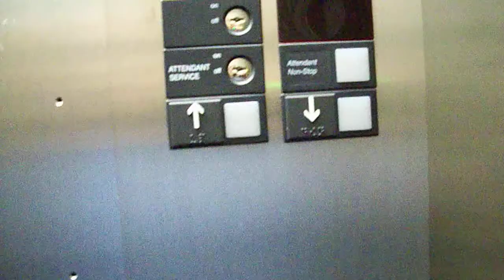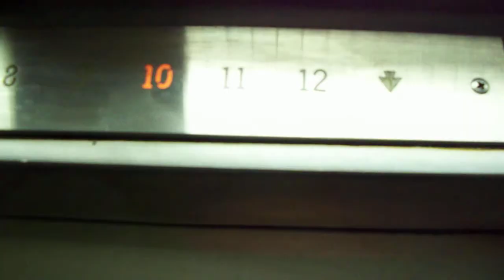Vintage OTIS traction elevators @ 50 Chestnut St. in Rochester, NY.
I was hoping that these hadn't been modernized, but as you can see, the buttons in the cab have been replaced. :(